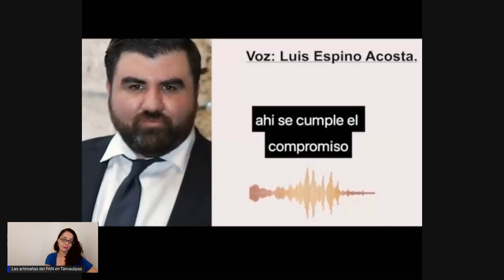Cabeza de Vaca empieza a blindarse